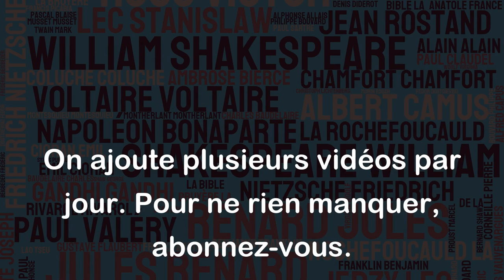L'amour est en quelque sorte la clé qui ouvre la porte qui mène à la réalité ultime.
Cette citation de Martin Luther King est très poétique et montre l'importance de l'amour dans la vie. Martin Luther King semble considérer l'amour comme un outil ou une clé qui nous permet d'accéder à une réalité supérieure et profonde.
Il est intéressant de noter que Martin Luther King associe l'amour à la réalité ultime, ce qui suggère que l'amour peut nous aider à atteindre une compréhension plus complète et plus profonde de notre existence.
En fin de compte, cette citation nous rappelle combien l'amour est important dans notre vie, non seulement pour notre propre bonheur, mais aussi pour atteindre une véritable compréhension de notre place dans le monde et de notre relation avec les autres.